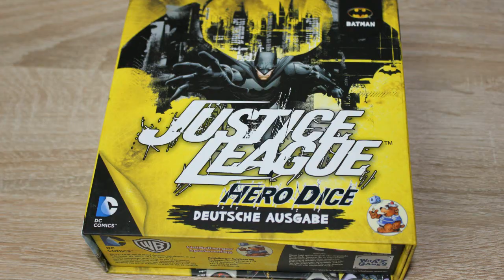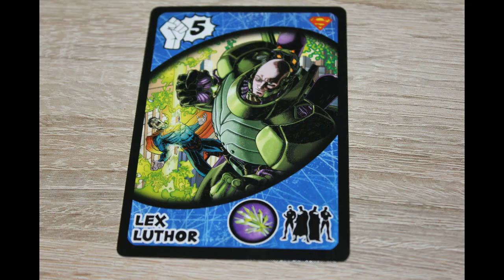Justice League: Hero Dice - Batman und Superman - Würfelspiel in unter 3 Minuten - Kurzreview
In dem spannenden Würfelspiel "Justice League: Hero Dice" schlüpft ihr in die Rolle von DC-Superhelden und verteidigt eure Stadt gegen üble Bösewichte.